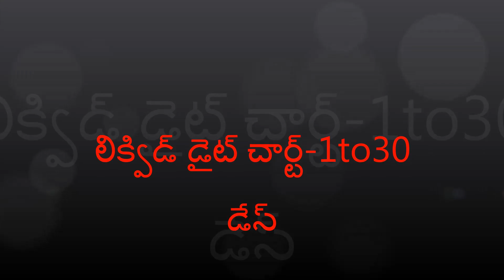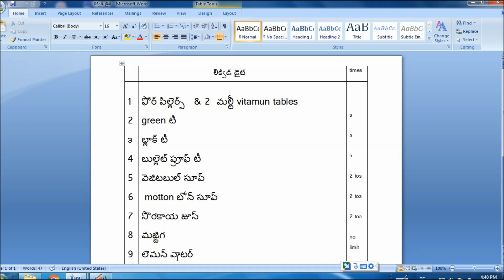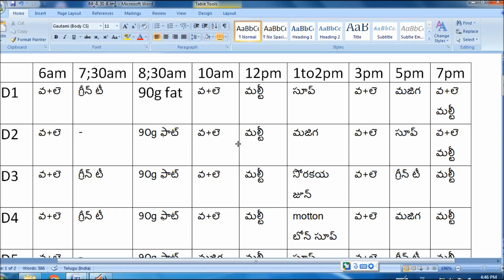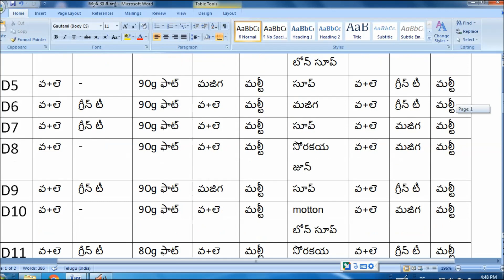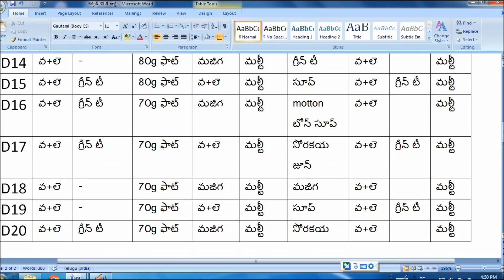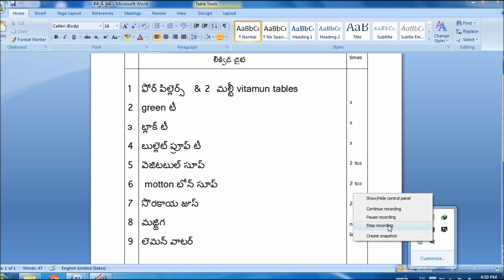Veeramachaneni liquied diet 01 to 30days charts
Veeramachaneni diet 01 to 30 days charts |veeramachaneni diet charts
Veeramachaneni diet 26th day to 30 days charts |veeramachaneni diet charts